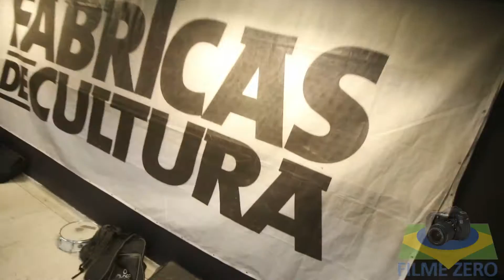EU, TU, ELES, NOZES E VOZES NA FABRICA DE CULTURA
Evento Cultural realizado em 20 de setembro de 2015 na Fabrica de Cultura da Vila Nova Cachoeirinha zona norte de São Paulo.

Shows:
Anna Sátt, Crhis Pires, Calango Soul, Alma Livre.

imagens e edição Renato Moraes.